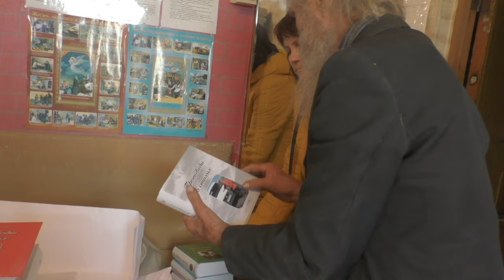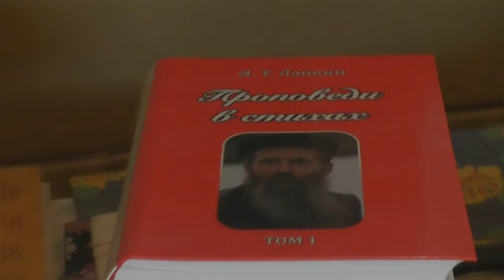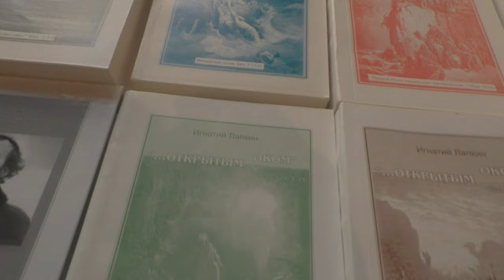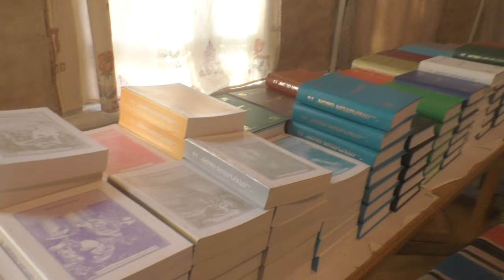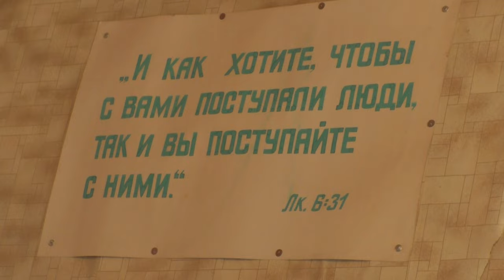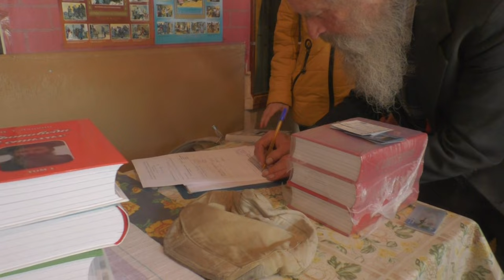Последние изданные наши книги также, как и 38 прежних теперь в краевой библиотеке.